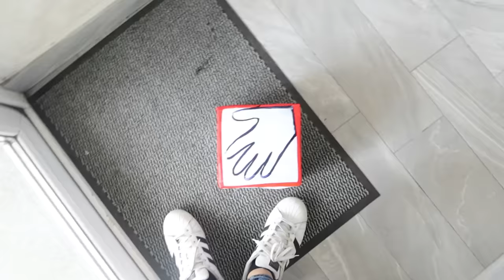SUNT CONTROLAT DE UN ZAR 🎲 TIMP DE O ZI !